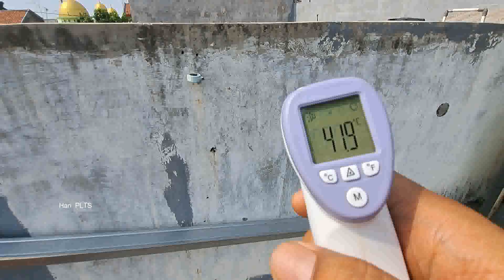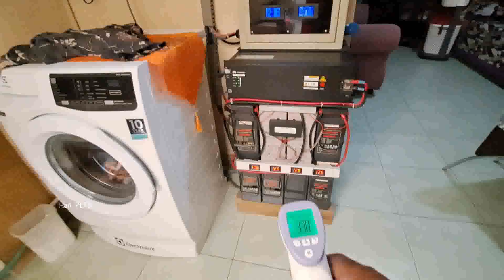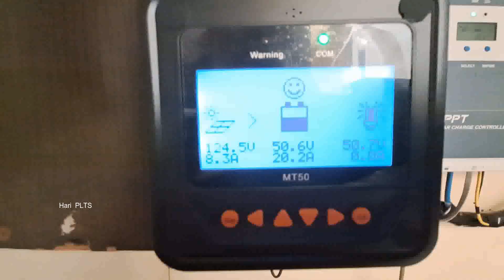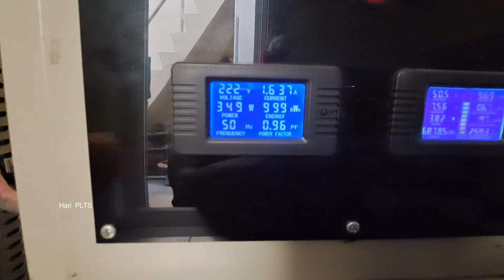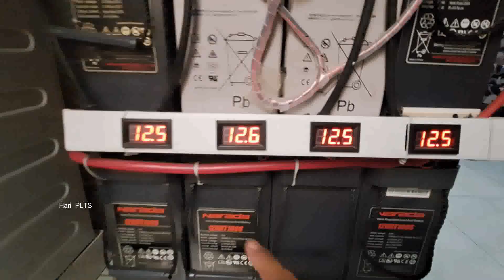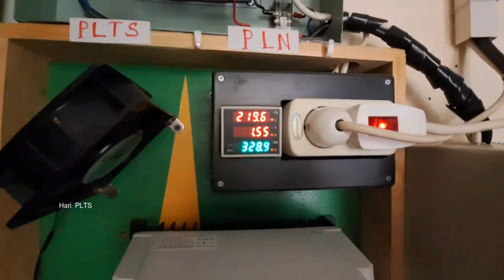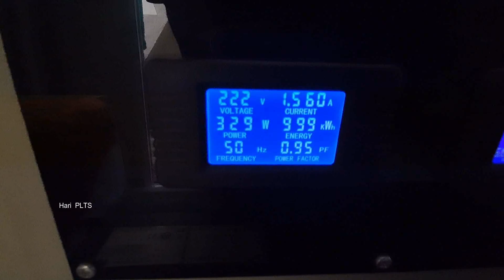Energi Listrik Berlimpah di saat cuaca panas global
Semoga bermanfaat.